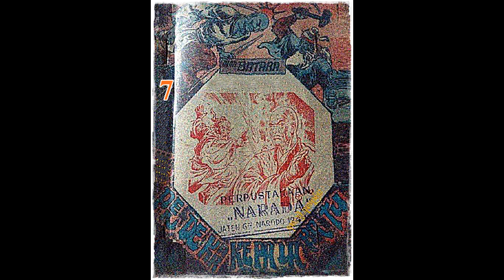Seri Cerita Silat Pendekar Kepala Batu Jilid 7